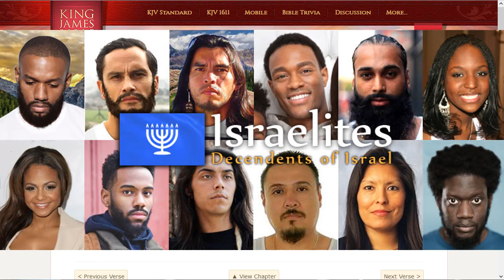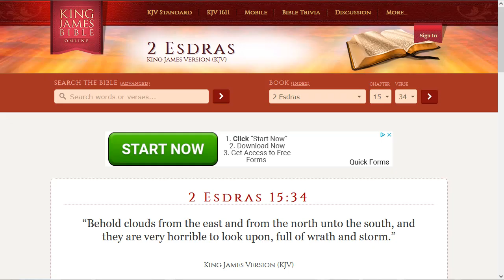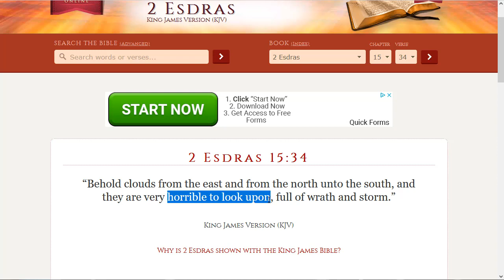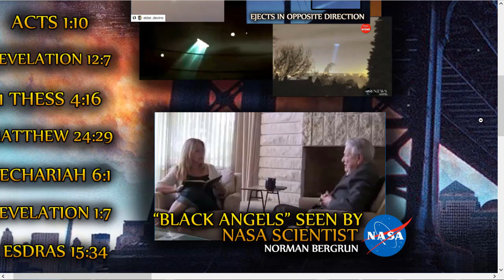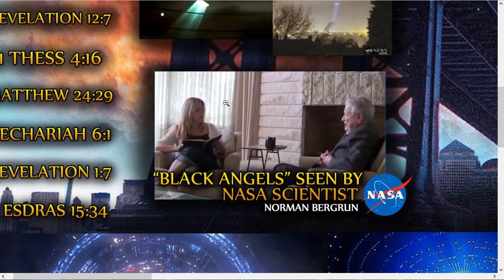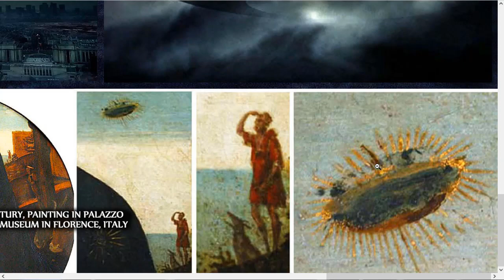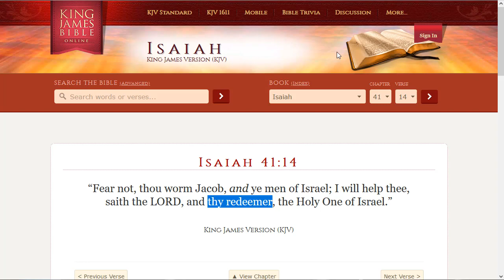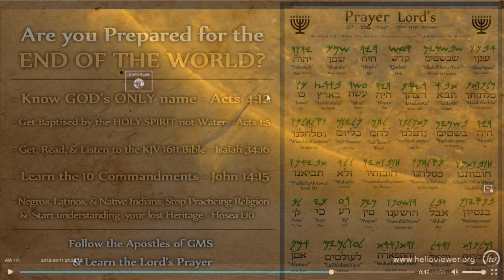Large Chariot of the LORD Spotted